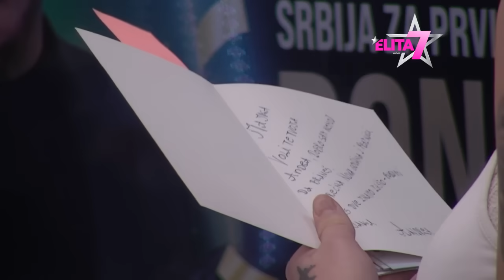ELITA - Lejdi Di dobila čestitku od ćerke i majke pa zaplakala - 01.01.2024.